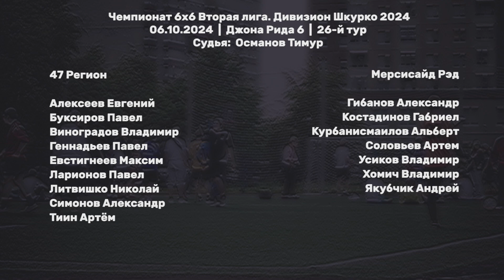47 Регион - Мерсисайд Рэд 6:4